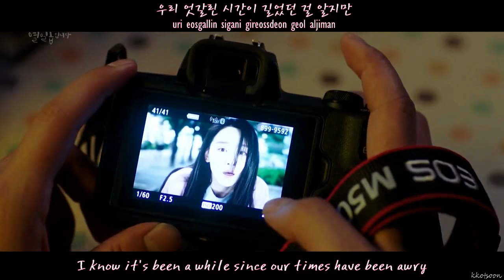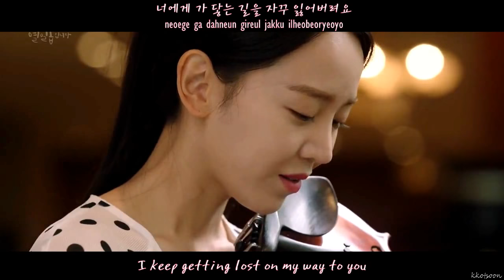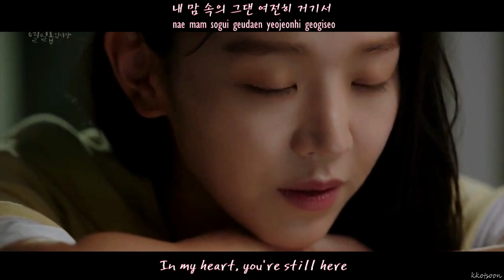[FMV] Lucia – Tears in My Heart (내 맘 속의 눈물) [Han|Rom|Eng] (Still 17 OST Part 4)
서른이지만 열일곱입니다 (Thirty But Seventeen) OST Part 4
심규선 (Lucia) – 내 맘 속의 눈물

Han Rom trans cr. to: klyrics.net